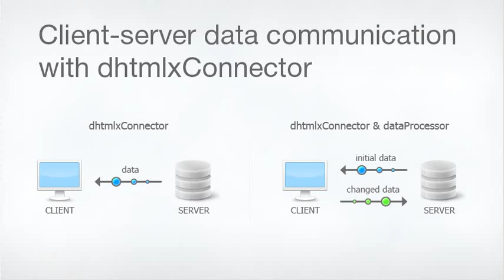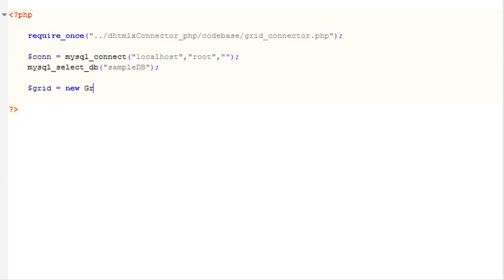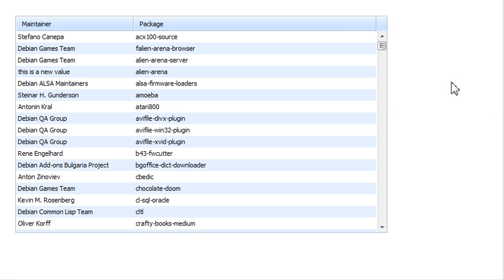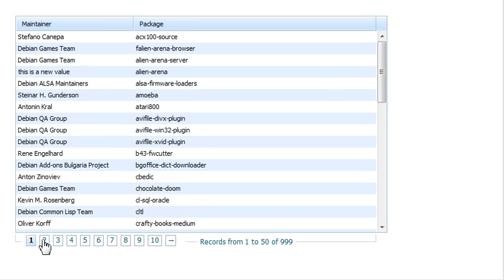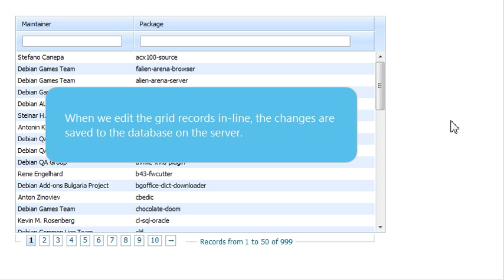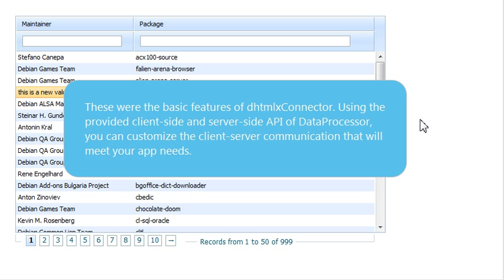dhtmlxConnector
This video tutorial explains how to use dhtmlxConnector for PHP with dhtmlxGrid. dhtmlxConnector is a server-side extension for the DHTMLX library that handles client-server data communications.